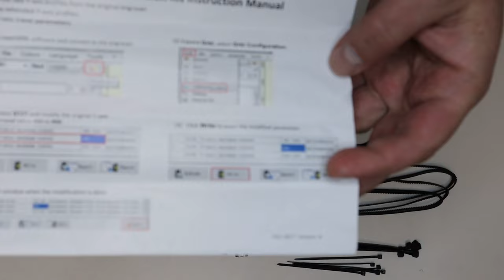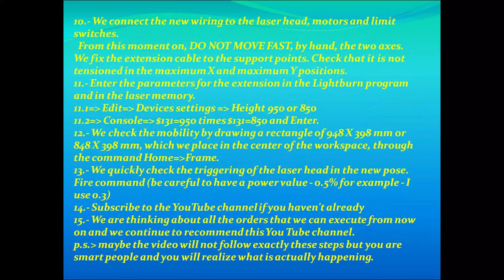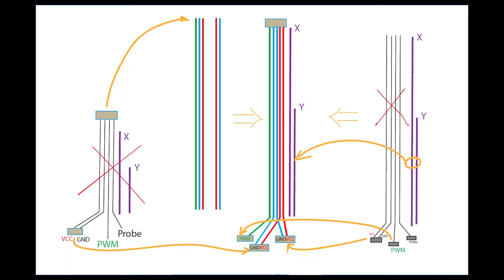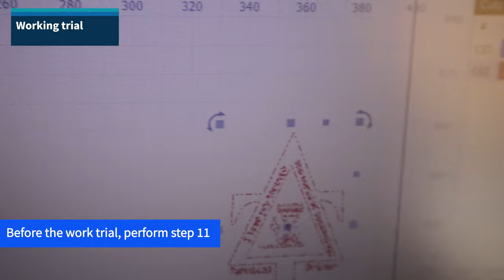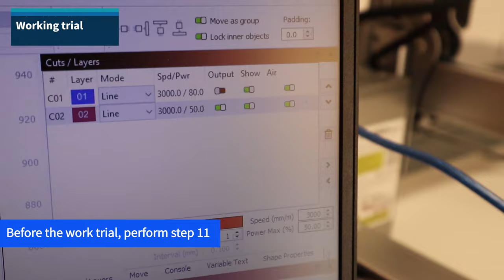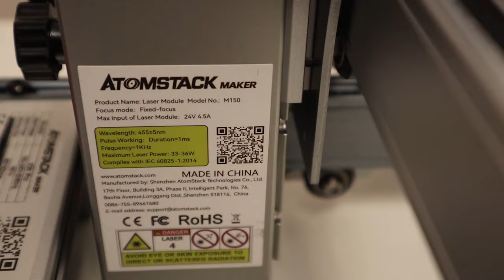Extension X20 to X30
Adapting the extension from X20 to X30 can be done quickly, without welding or crimping cables.
All we need are two 200 cm long XH 4-pin/ 2.54 to 6-pin JST / 2.0 stepper motor supply cables and a little patience.